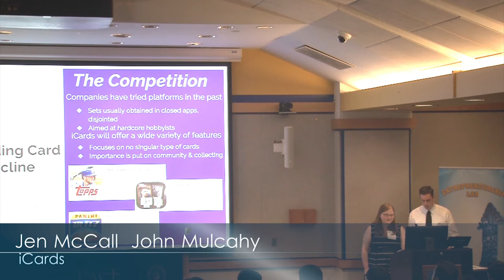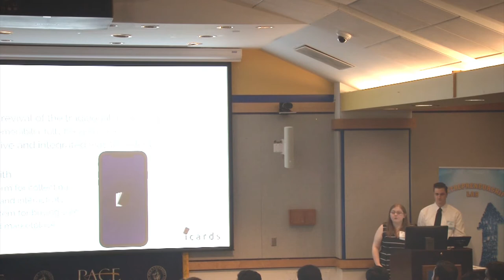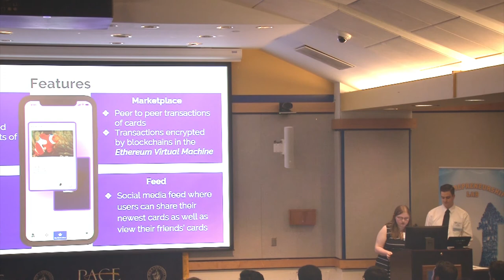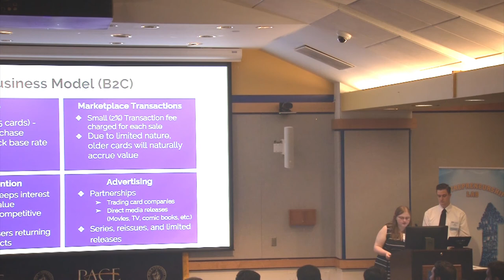2018 Fourteenth Annual Pace Pitch Contest- iCards - Jen McCall and John Mulcahy